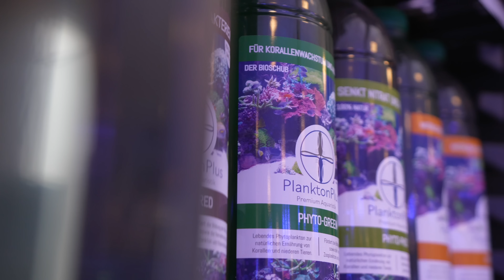Das war 2022 bei PlanktonPlus Aquaristik